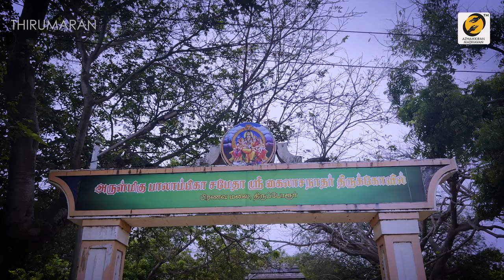40 வருடங்களாக, குளிக்காமல் சாப்பிடாமல் வாழும் சித்தர் | How Velaikaaran Ayya Living Without Food!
40 வருடங்களாக குளிக்காமல் சாப்பிடாமல் வாழும் சித்தர் | How Velaikaaran Ayya Living Without Food!